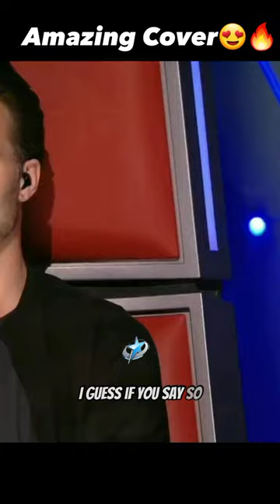Jools - Hit The Road Jack | kid cover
Jools - Hit The Road Jack cover song